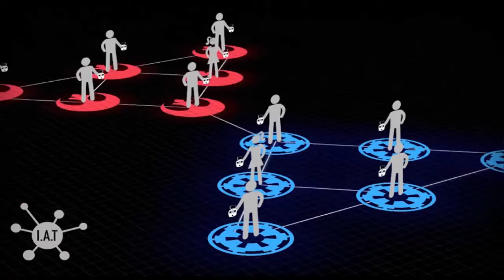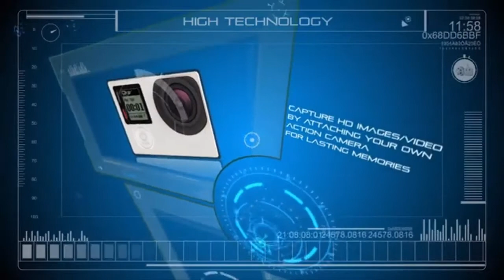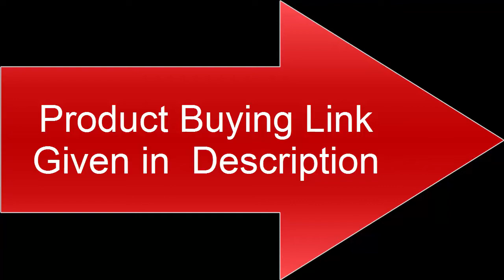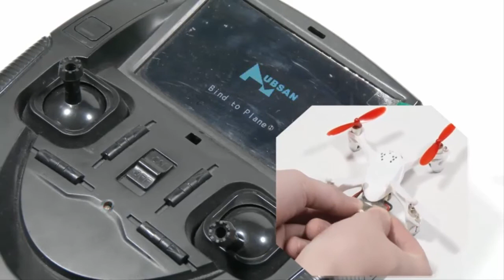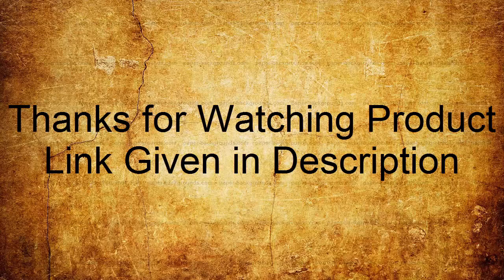Top 10 Best New Drones Under 50$ in 2020!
Amazon Product Links:

10. Syma X20 Mini Pocket Drone Headless Mode 2.4Ghz Nano LED RC Quadcopter

Altitude Hold Gold

09.Mini Drone, Potensic D20 Nano Quadcopters with Camera,

08.Propel Star Wars Quadcopter drone

07.DROCON Bugs 3 Brushless Motor Drone, RC Quadcopter 2 speeds for Beginners

06.Super Joy RC Drones for Kids & Beginners H828 Ultra Long Flight Time

Bright LED RC Toy Drone

05.LBLA FPV Drone with WiFi Camera Live Video Headless Mode 2.4Ghz 4 Ch 6

Axis Gyro RTF RC Quadcopter

04.Holy Stone HS150 Bolt Bee Mini Racing Drone RC

UK:
03.TOPVISION Foldable Quadcopter RC Drone

02.EACHINE E61HW WiFi FPV Quadcopter with HD Camera Selfie Pocket Nano Drone

01.HUBSAN H107D X4 Drone FPV 480P Camera

1-Create Amazon Business Account
2- Give the Gift of Amazon Prime
3- Join Audible Gift Memberships
1- JOIN Amazon Business ACCOUNT
2- JOIN Amazon Wedding List
3- JOIN Amazon Prime Student